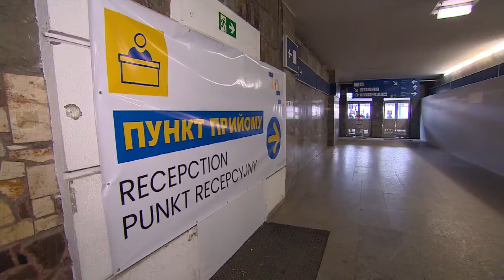Nowy punkt pomocy dla uchodźców w Poznaniu, powstał na terenie starego dworca PKP.